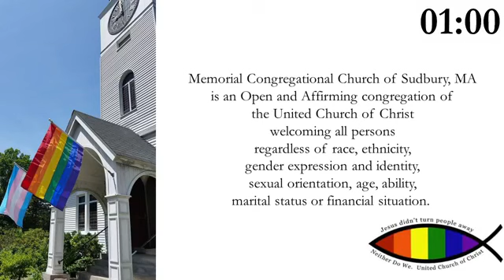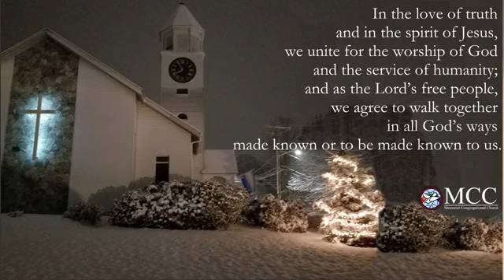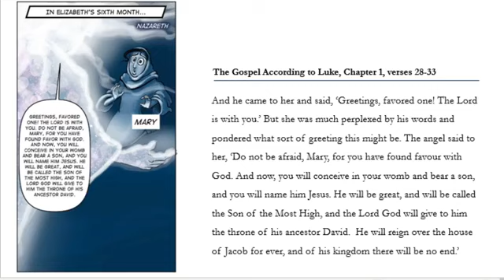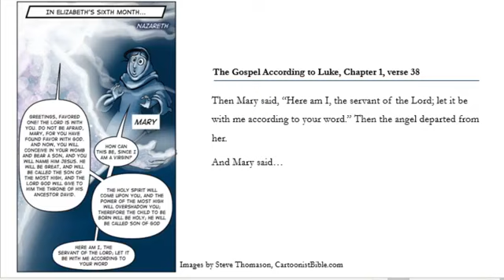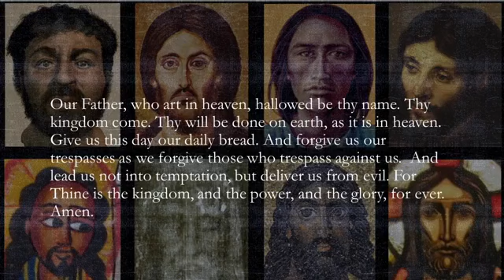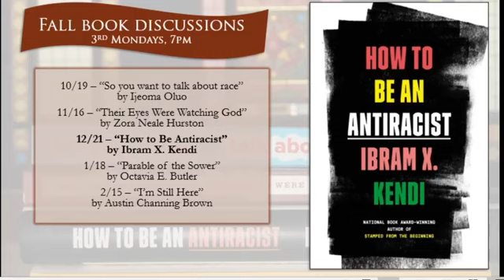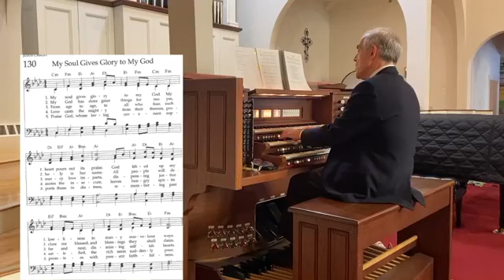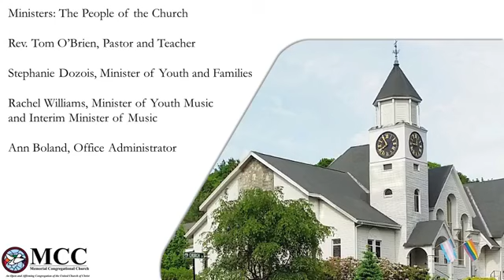December 13 worship service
"Mary's revolutionary message became the basis of Jesus’ radical love."